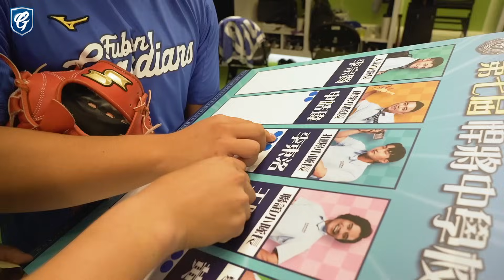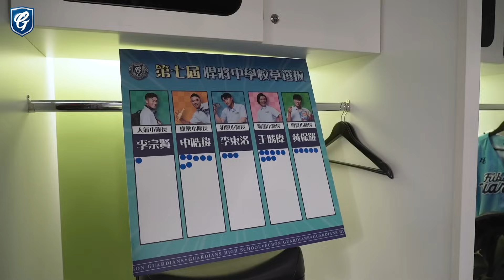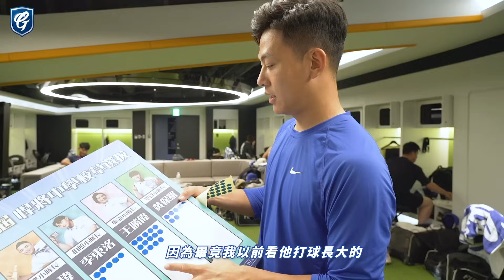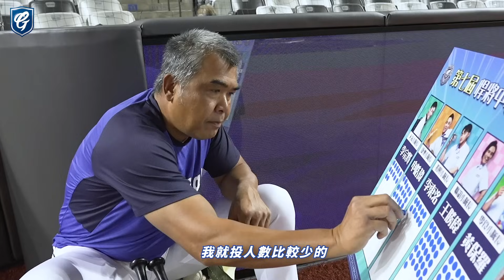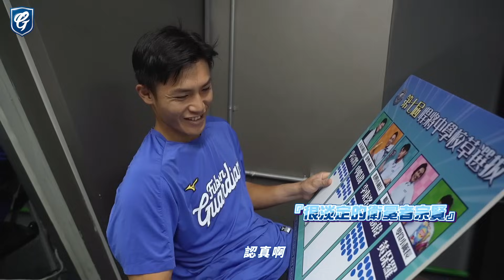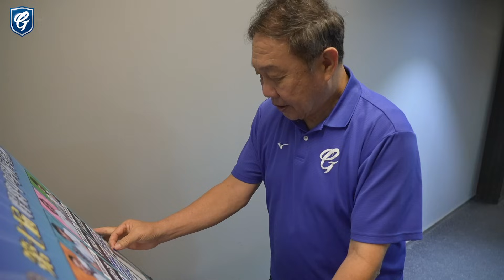悍將中學 校草隊內投票搶先開投！各種拉票方式大公開！林華韋領隊心目中的校草是？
悍將中學校草投票開始囉！
悍將一人兩票會投給誰呢？😍
沒想到互相拉票競爭激烈！
就連林華韋領隊也來投票！✌️

【 悍將中學第七屆校草候選人 】​

🌟人氣小隊長
「最近同學在傳我喜歡你，澄清一下，那不是謠言。」

🌟康樂小隊長
「都是你啦！要偷看你害我每天遲到！」

🌟拍照小隊長
「什麼？相機快門聲很大聲？那是我的心跳聲」

🌟聯誼小隊長
「我一直在找一家店，你的來電。」

🌟零食小隊長
「你要洋芋片？巧克力？or me?」

這次除了現場還有 悍將APP 投票喔！

🗳️悍將APP投票步驟:
1.註冊富邦悍將APP會員
2.每位會員於5/25(14:00)至5/26(16:00)投票期間可投一票

🗳️現場投票步驟:
1.憑闖關卡換取兩張投票貼紙。
2.為喜愛的小隊長投下珍貴的一票。
3.票數累積至5/26(日) 16:00止。
4.5/26(日)賽前將公布第七屆悍將校草得主。
台灣大哥大 Open Possible